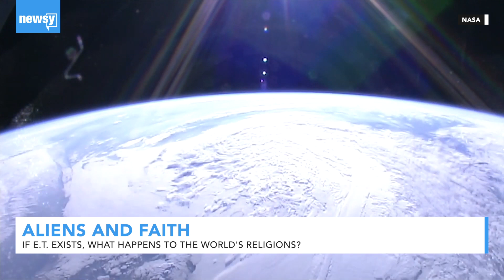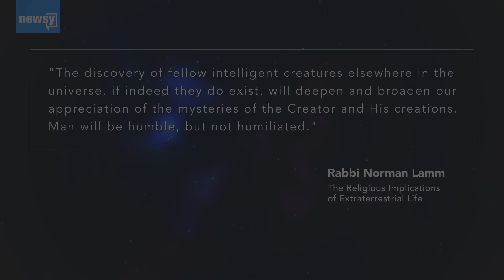How Would World Religions Respond to Alien Life?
Many religions view intelligent life as a special and unique creation. But experts who spoke to Newsy aren't sure the discovery of intelligent alien life would shake major religions much. So if E.T. exists, what happens to the world’s religions?